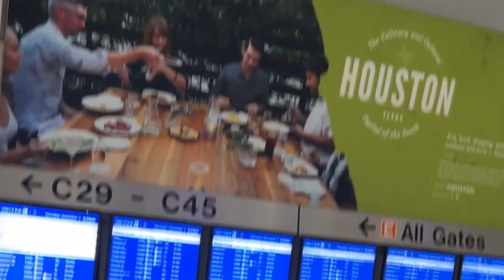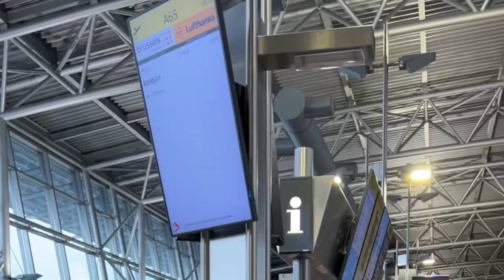Travel vlog: traveling to Abidjan, Côte d’Ivoire West Africa | Black Repat Family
Today I’m taking you along on my 24-hour journey from Houston to Abidjan, West Africa.

E-BOOK: The Ultimate Guide to Stress-Free Travel With Kids [coming soon]

STORE: My favorite Travel Products/Tools [coming soon]